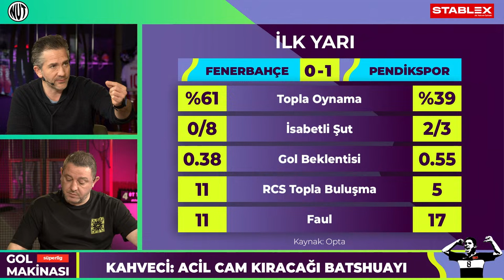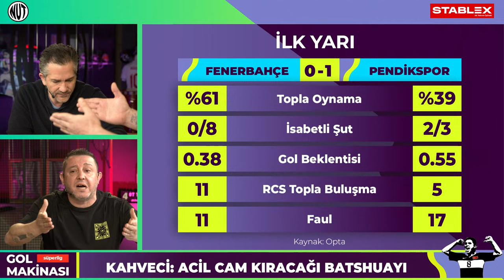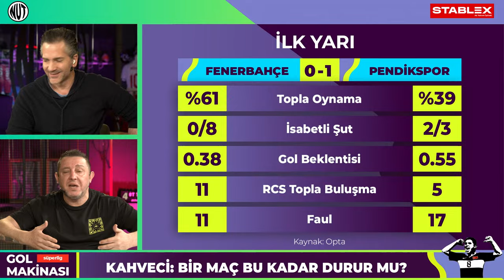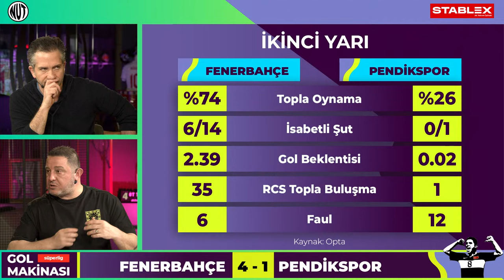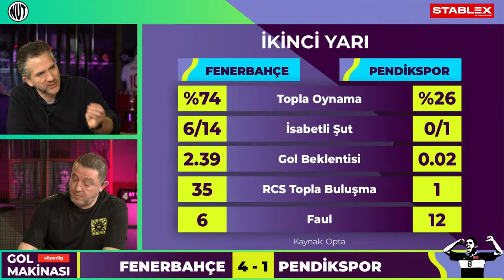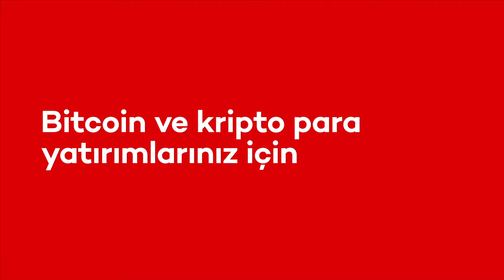Fenerbahçe 4 - 1 Pendikspor Maç Sonu | Nihat Kahveci, Nebil Evren | Gol Makinası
Trendyol Süper Lig'in 29. haftasında Fenerbahçe ilk yarısını 1-0 geride kapattığı maçta Pendikspor'u 4-1 mağlup etti.  Fenerbahçe'nin gollerini 59. dakikada Mert Hakan Yandaş, 87. dakikada penaltıdan Michy Batshuayi, 90+4'te Ferdi Kadıoğlu  ve 90+9'da İrfan Can Kahveci kaydetti.
Maçtan hemen sonra Nihat Kahveci ve Nebil Evren NutSpor canlı yayınında karşılaşmayı yorumluyor.

Ak Yatırım İştiraki olan Stablex ile Bitcoin ve kripto para yatırımlarını kolayca yapabilirsin. Üstelik Demo Hesap özelliği ile hesabına tanımlanan sanal bakiyeyi kullanarak, gerçek piyasa koşullarında kripto para işlemlerini risk almadan deneyimleyebilirsin.

Doğru Zamanda Doğru Adres: Stablex